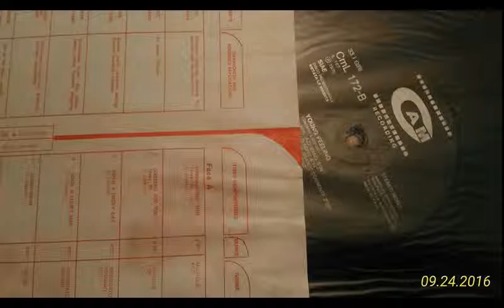Stefano Liberati ‎– Young Feeling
Mister rock